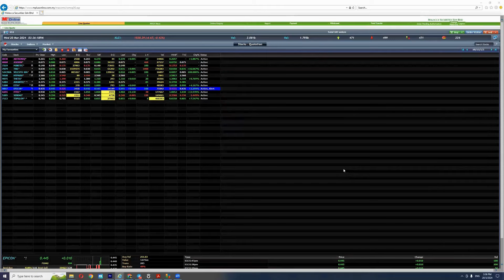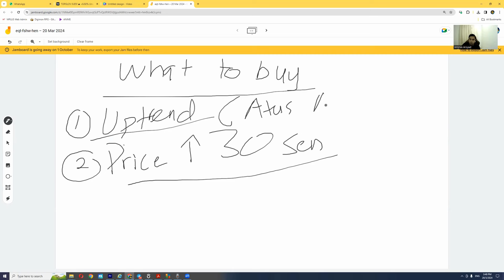CARA UNTUNG SAHAM UNTUK BEGINNERS